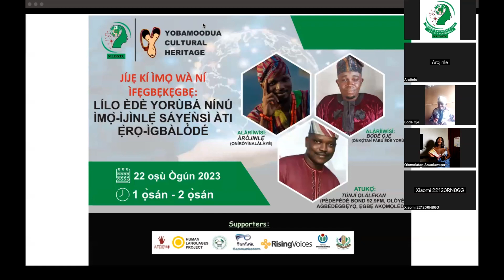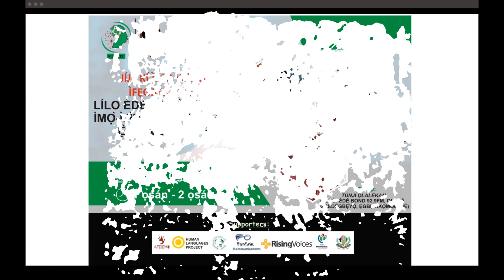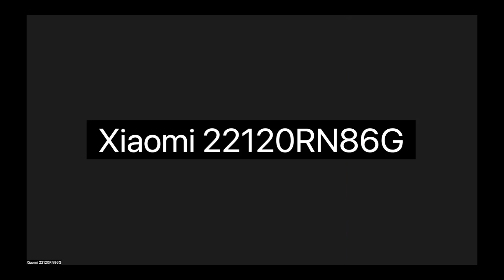Jíjẹ́ kí Ìmọ̀ wà ní Ìfẹ̀gbẹ́kẹ̀gbẹ́: Lílo Èdè Yorùbá nínú ìmọ̀-ìjìnlẹ̀ Sáyẹ́ǹsì àti Ẹ̀rọ-ìgbàlódé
Àbala ètò àpérò yìí dá fìrìgbagbòó lórí ìṣàmúlò èdè Yorùbá fún ètò-ẹ̀kọ́ ìmọ̀ ìjìnlẹ̀ àti ìmọ̀-ọgbọ́n-àmúṣe/ẹ̀rọ-ìgbàlódé. Àwọn lààmìlaaka ènìyàn tí ó tó gbangbaá sùn lọ́yẹ̀ láì fi aṣọ bora nínú èdè Yorùbá òkè yìí yóò máa fọ̀rọ̀jomitoro ọ̀rọ̀ láti tú kókó ìlò èdè Yorùbá fún ìdàgbàsókè ètò-ẹ̀kọ́.

Àròjínlẹ̀ jẹ́ aṣèwádìí, agbóhùnsáfẹ́fẹ́ àti onímọ̀ nípa ọ̀rọ̀ ẹranko. Ó kẹ́kọ̀ọ́ gboyè B.Sc. nínú ìmọ̀ ìṣègun òyìnbó (Biochemistry) ní Federal University of Agriculture, Abẹ́òkúta. Ó sì tún tẹ̀síwájú gboyèe M.Sc. nínú Membrane Biochemistry and Biotechnology ní University of Ìbàdàn.

Àyánbọ̀dé Olúwaṣeun Ọ̀jẹ̀ jẹ́ akẹ́kọ̀ọ́-gboyè Àpọ́nmòye (B.A) nínú Philosophy láti Yunifasiti Ìbàdàn, ó sì tún gba oyè Ọ̀gá-alámọ̀rinlẹ̀ (Master’s Degree) ni Philosophy bákan náà ní Ọbáfẹ́mi Awólọ́wọ̀, Ilé Ifẹ̀. Agbóhùnsáfẹ́fẹ́ àti òǹkọ̀wé ìwé ÌRÌN ÀJÒ SÍNÚ AYÉDIMÉJÌ.

Túnjí Ọlálékan (Abẹ́rẹ́ Gbólóhùn), Pèdèpèdè lórí rédíò Bond FM 92.9 ni yóò máa tukọ̀ ètò náà. *This session is in Yorùbá.